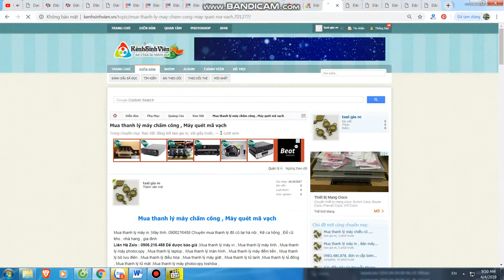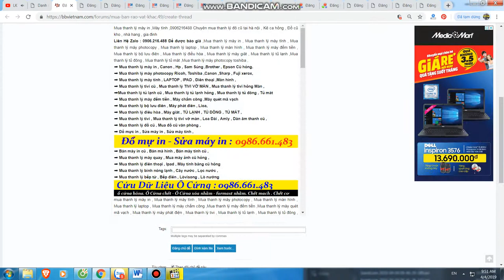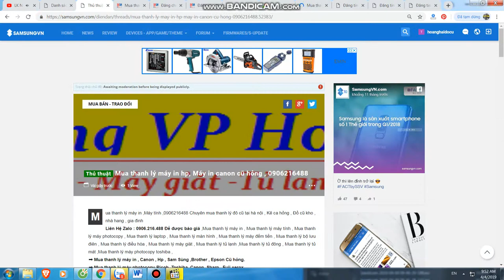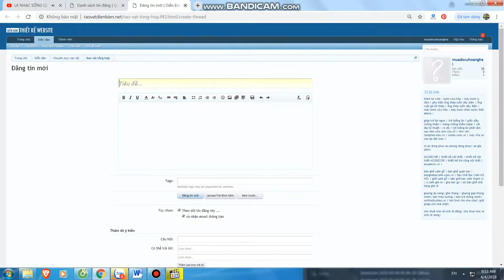Mua thanh lý máy in tại hà nội | Mua thanh lý máy photocopy | 0906216488